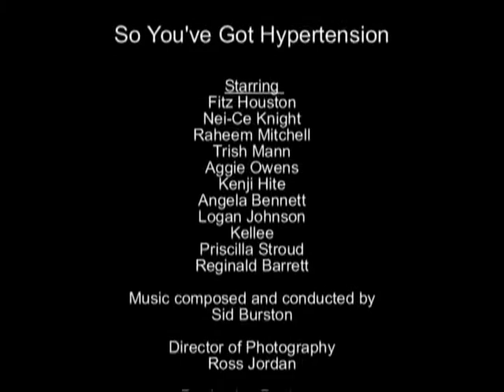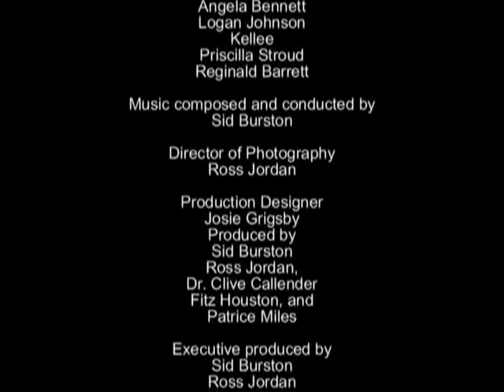Hypertension Lesson 24